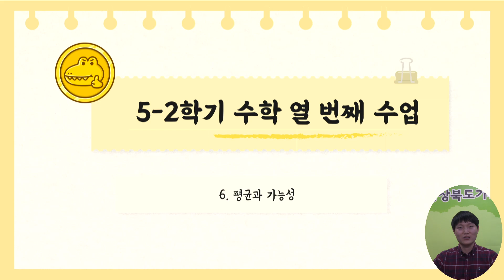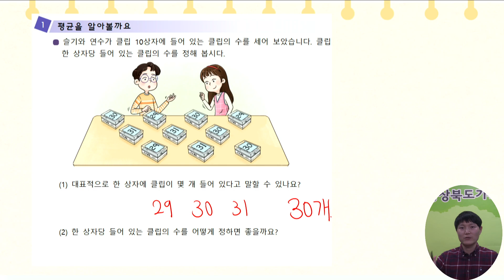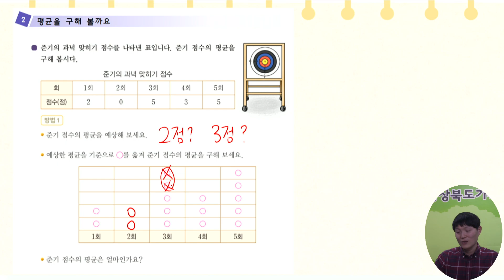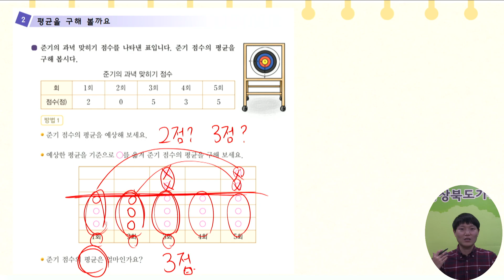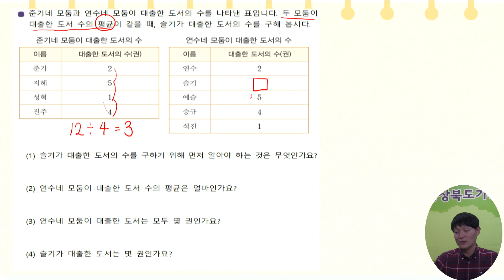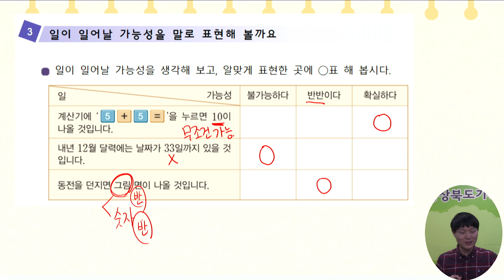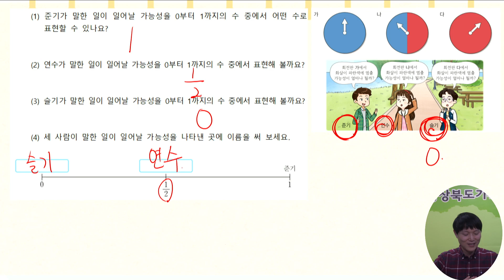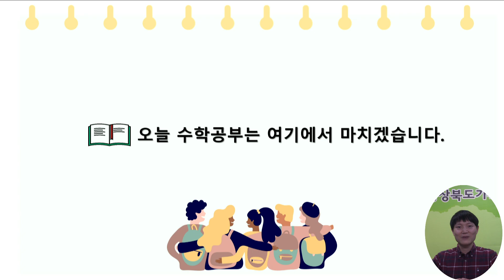5학년 2학기 수학 10차시（학습지원）